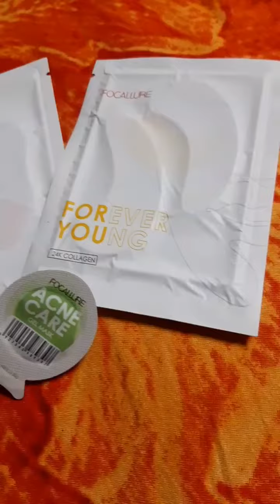short skin care routine ll make your skin glowing